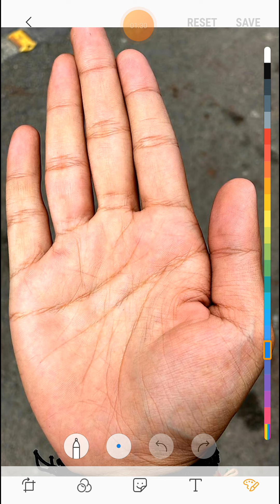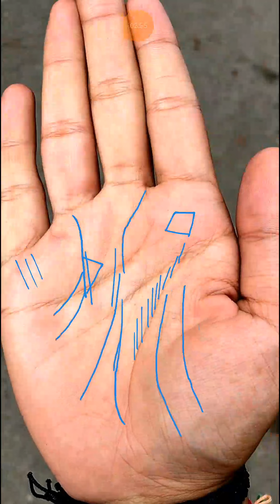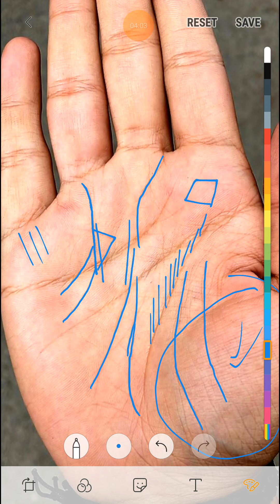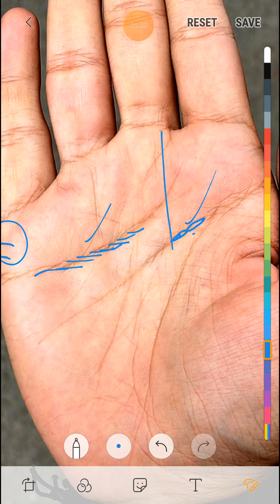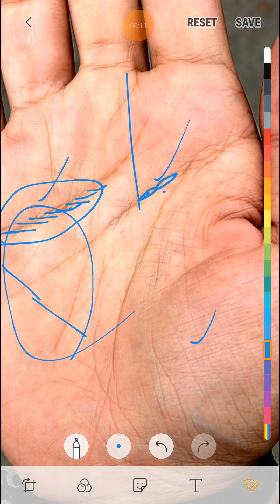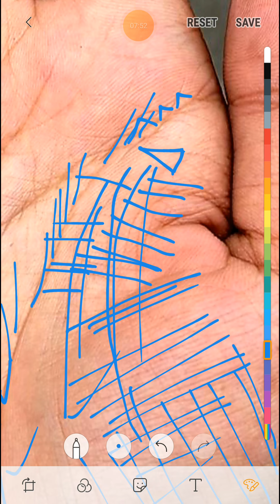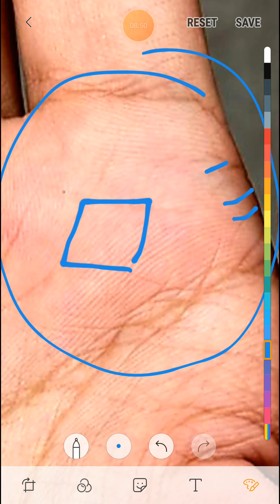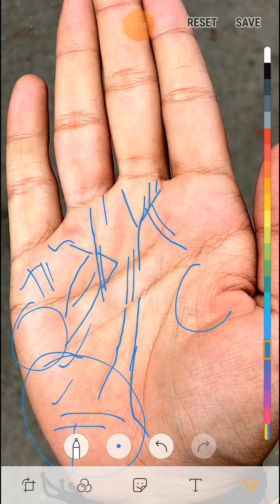दो भाग्य रेखा मौजूद ।। घन आना तय है।।